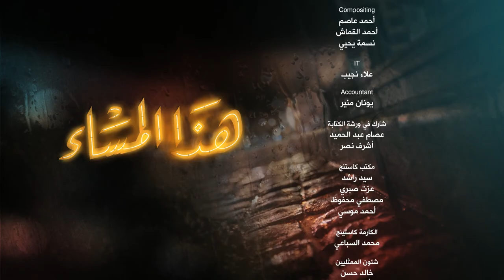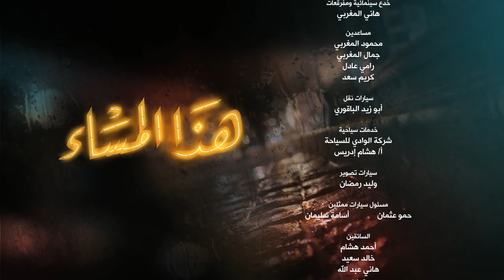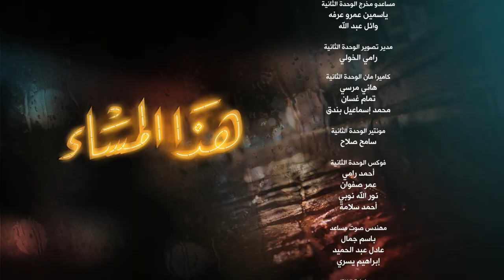Hatha Al Masa' هذا المساء Hadha Al Masa2 2017 _ Episode 30